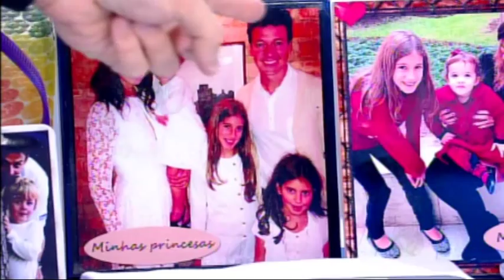Compacta Print - Hora do Faro 02/08/2015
Programa Hora do Faro - Record.

A Compacta Print possui diversas máquinas para você que quer mudar de vida, ganhar dinheiro e obter o sucesso imediato.

Você trabalha na sua casa, vende e vira um empresário de sucesso. Seja dono do seu próprio negócio.

Mude sua vida para melhor, o lucro é certo.

Acesse o site para conhecer melhor todos os modelos, entre eles: Máquina de estampar camisetas, Máquina de Chinelos, Máquina de Fraldas e Máquina de alimentação.